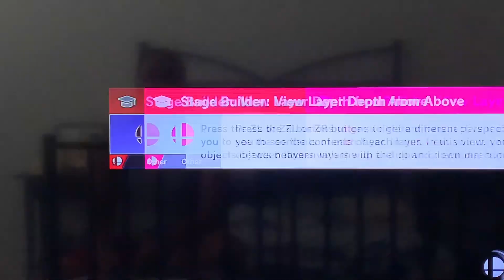Super Smash Bros Ultimate: Peach vs. Roy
For @TaraTheSuperGamerGirl, @fionlim7696 & @YoshiandPrincessPeachGamer1999